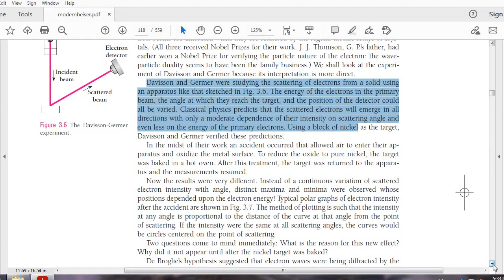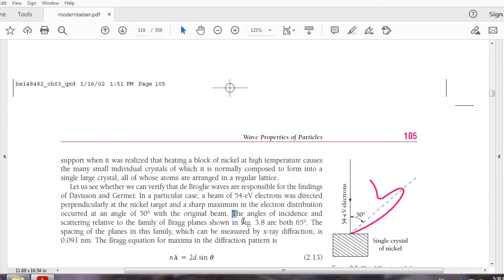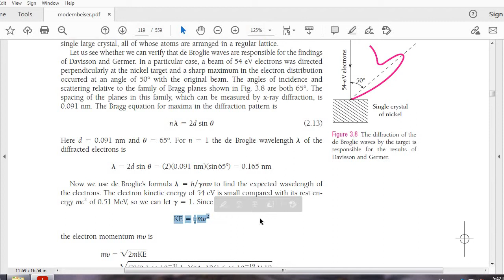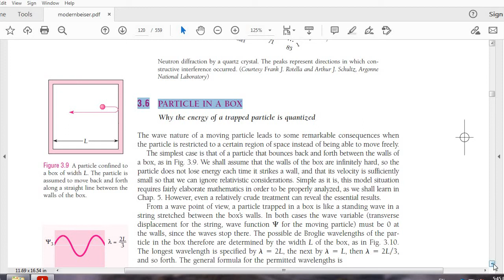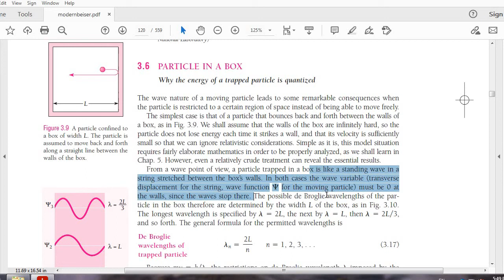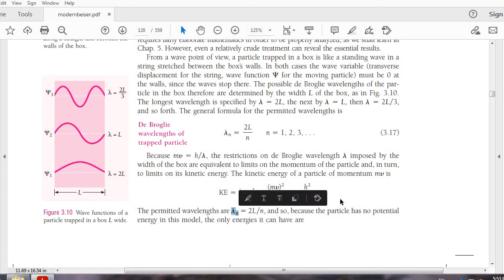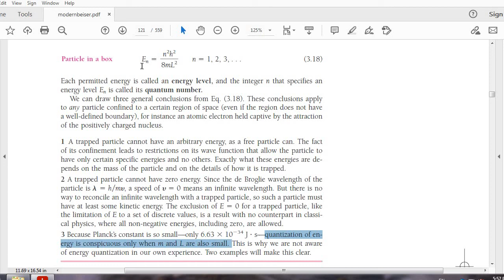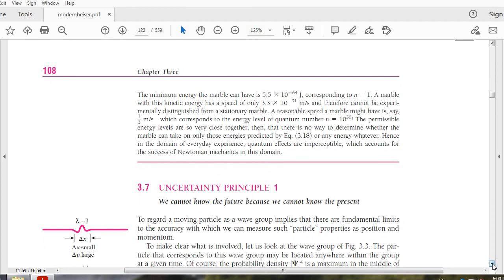CHAPTER 3: LECTURE 4